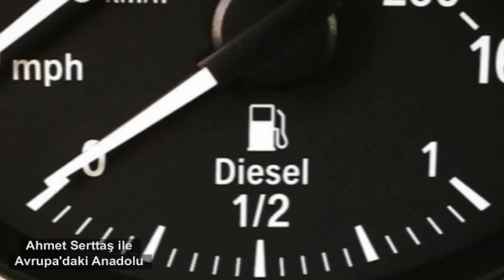9 Nisan Avrupa'daki Anadolu Avusturya'dan Haber Başlıkları